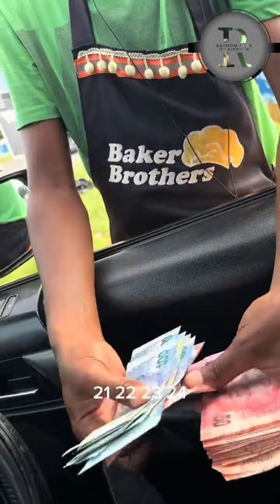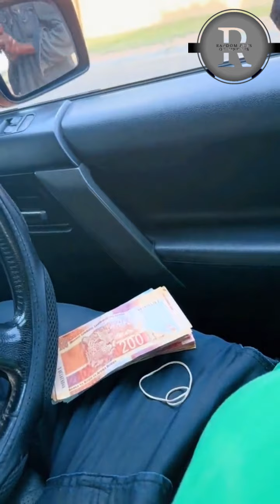Surprising strangers on the streets.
Our mission is to inspire and encourage people to make a positive impact in the world by performing small acts of kindness for others. We believe that even the smallest gestures can make a big difference in someone's day and can create a ripple effect of kindness in our communities.

On this channel, you'll find heartwarming videos of people surprising strangers with acts of kindness, uplifting stories of individuals making a difference in their communities, and tips and ideas for how you can spread kindness in your own life.

We hope that our videos inspire you to take action and join us in making the world a kinder, more compassionate place, one small act at a time. So, sit back, relax, and prepare to be inspired by the power of kindness!